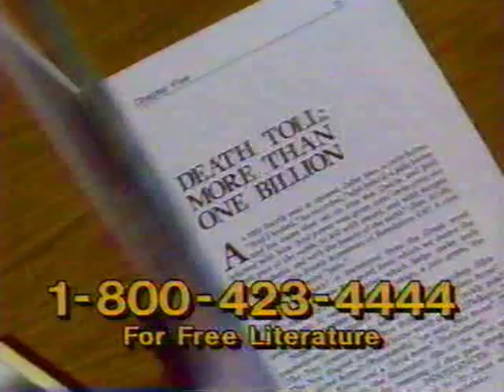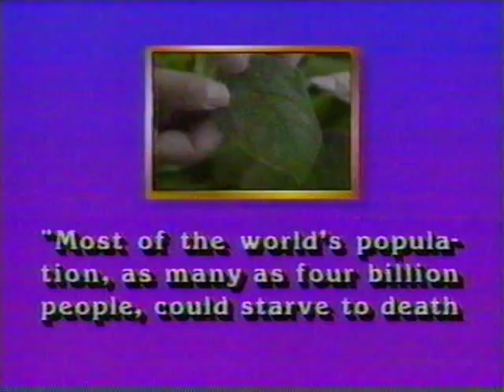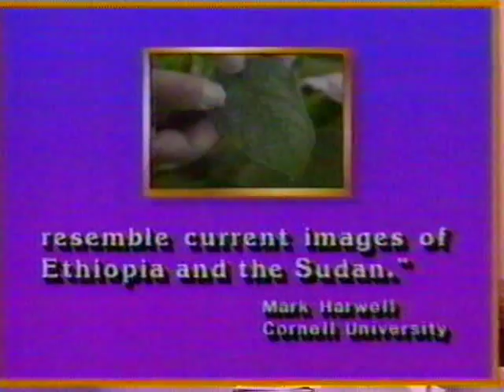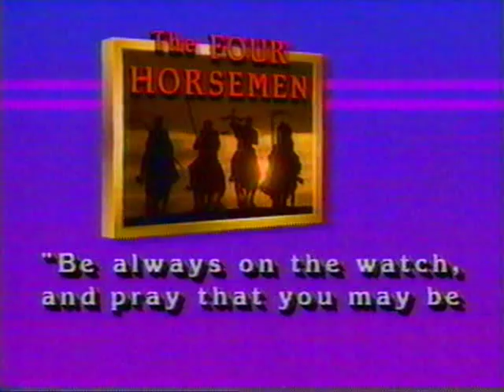THE FOUR HORSEMEN OF THE APOCALYPSE/REVELATION- The World Tomorrow Program 2/2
Then find The Four Horsemen booklet
World Tomorrow program from the late 1980′s discussing the legendary "Four Horseman Of the Apocalypse" or book of Revelation. Host David Hulme discusses and identifies what each of the horsemen really means and they're tremendous impact on the world stage in the years just ahead, an impact that will be felt by everyone on the planet regardless of where you live.

Over 1/4 of human beings on the earth will be destroyed by them in a time that Jesus Christ calls "The Beginning of sorrows". He gives some basic teachings in how to understand bible prophecy which is something that only God's true church has the right understanding of.